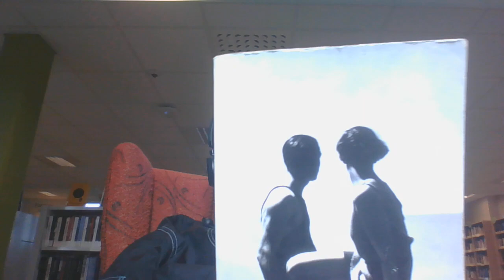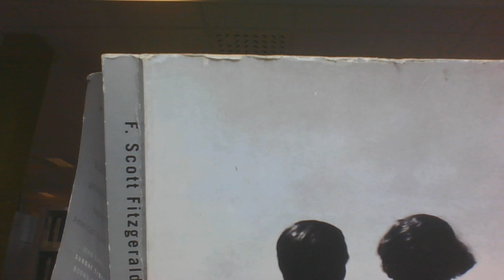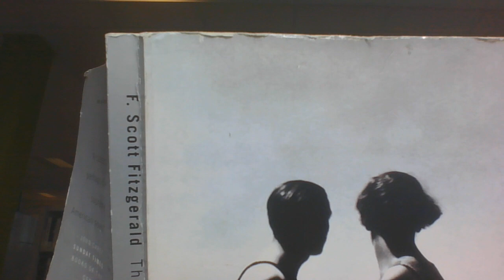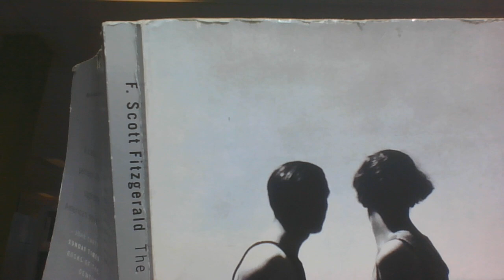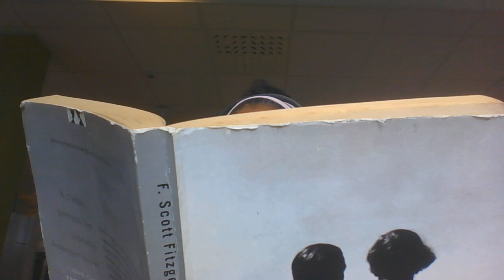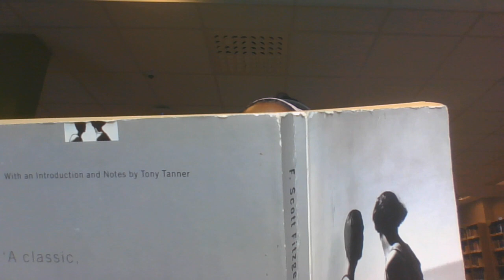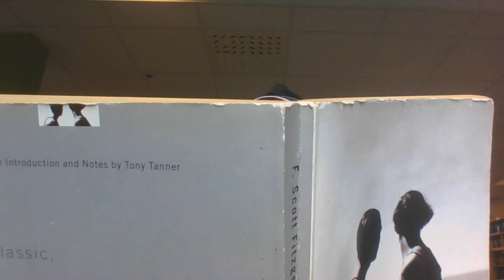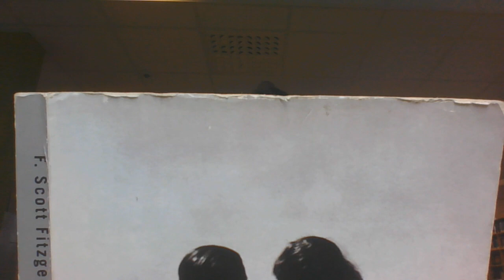The Great Gatsby - Video 7